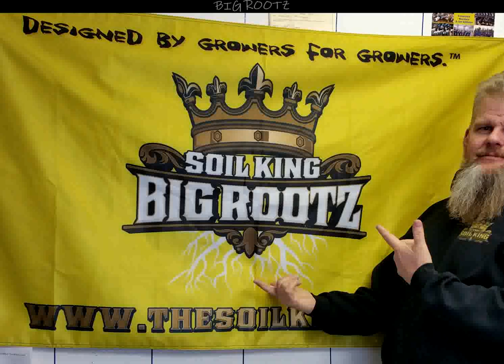The Konsider Show Exclusive Interview Patrick King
Patrick King of Soil King Center

Coaching or Private Lessons
KonsiderGroup.com or Blog.KonsiderGroup.com